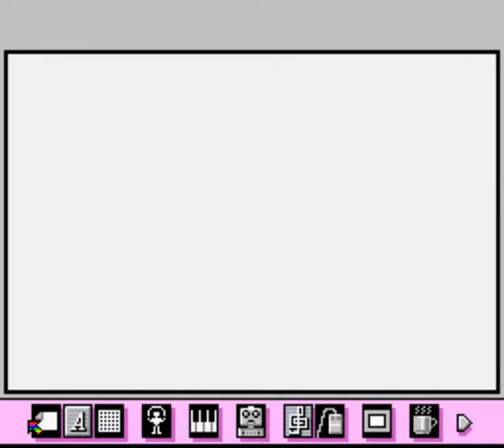What the crap is this I'm listening to?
This is a corrupted copy of Mario Paint. It's so weird.